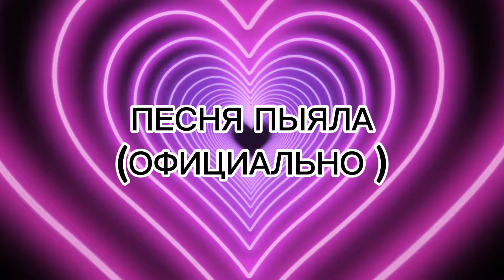АЙГЕЛ ПЕСНЯ ПЫЯЛА (ЗВУК ОФИЦИАЛЬНЫЙ )(но звук не мой )